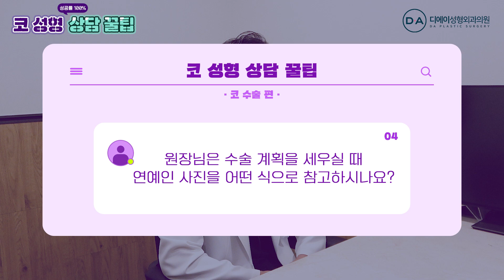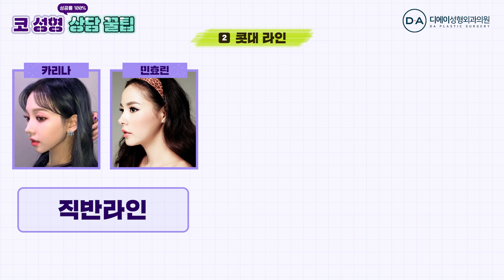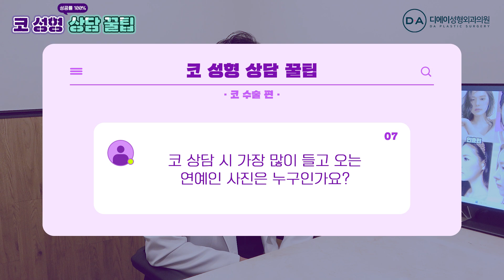코성형 상담 시 핫한 연예인 사진은? 카리나처럼 코 성형 가능? l 코성형 상담 꿀팁 l 디에이성형외과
코성형 상담 시 핫한 연예인 사진은? 카리나 코처럼 성형 가능? l 코성형 상담 꿀팁 l 디에이성형외과

요즘 코성형 상담 시
핫한 연예인 사진은?!

코성형 상담 시
연예인 사진 가져오는거
절대 민망해 하지 마세요

오히려 코성형 상담 때
사진을 꼭 가져와야하는
진짜 이유가 궁금하다면?!

카리나 코, 해린 코 등
코가 예쁜 연예인들의 사진 봤을 때
원장님의 찐 반응과 피해야 할 사진까지
박준우 원장이 총 정리 해드릴게요~! 😊

0:00 하이라이트
0:20 오프닝
0:23 연예인 사진 가져가기 민망해요
0:37 연예인 사진과 똑같이 수술 가능?
0:53 연예인 사진 가져오면 좋은 점
1:13 수술 계획을 세울 때 사진 참고 방법
1:48 코성형 상담 시 이런 사진만은 피해라!
2:40 환자가 여러 사진을 들고 왔다면?
4:01 가장 많이 가져오는 연예인 사진